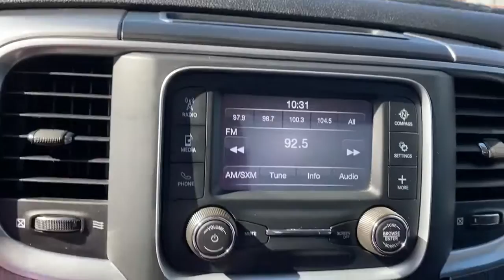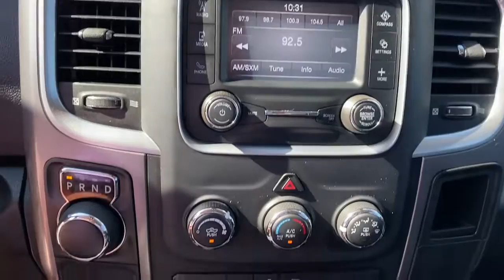2021 Ram 1500_Classic Dallas Grapevine Irving Arlington Carrolton PMS533746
Bright White Clearcoat Used 2021 Ram 1500_Classic SLT available in 2800 W Mockingbird Lane Dallas, TX 75235at Park Cities CDJR. Servicing the Schaumburg, Arlington Heights, Oakbrook, Hoffman Estates. Bloomington area.

2021 Ram 1500_Classic SLT - Stock#: PMS533746

Park Cities CDJR
2800 W Mockingbird Lane

Alloy wheels Heated door mirrors Illuminated entry ParkView Rear Back-Up Camera Radio: Uconnect 3 w/5 Display Remote keyless entry. Bright White Clearcoat 2021 Ram 1500 Classic SLT RWD 8-Speed Automatic 3.6L V6 24V VVT